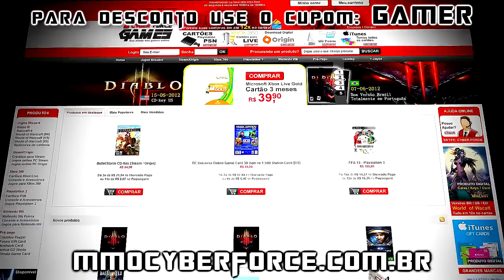Assassin´s Creed 3 . Detonado em Playthrough #20 . Sequence 11 . HD 720p